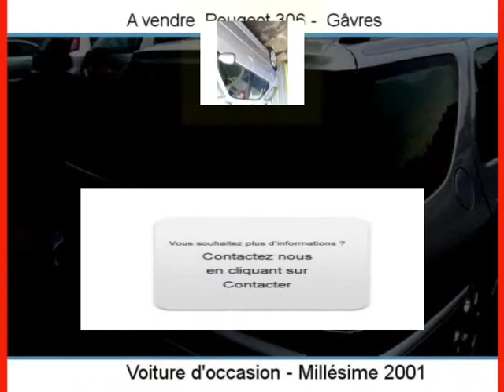Achat Vente une Peugeot 306 Gâvres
A vendre à  Gâvres  Occasion automobile Peugeot 306 de 150237 Km.
automobile occasion Autoenvideo : Achat Vente une Peugeot 306  Gâvres  Morbihan